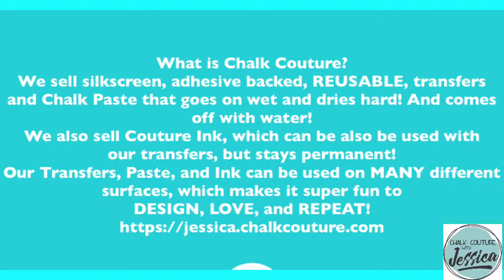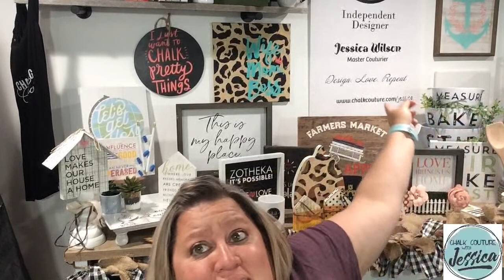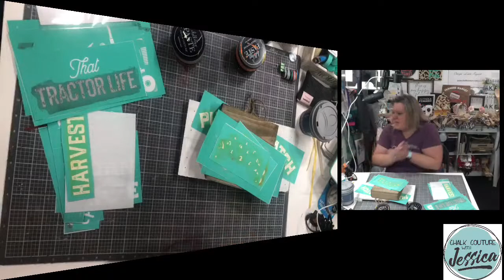Chalk Couture Vintage Tractor & Vintage Truck Fall Add-On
Krylon Sealing Spray (to seal your project) Wood Stain (Dark Walnut)

Crop O Dile (punching holes in Dollar Tree Boards) We R Memory Keepers Laser Square and Mat

Tidy Tray for catching Glitter:

Extra Fine Glitter